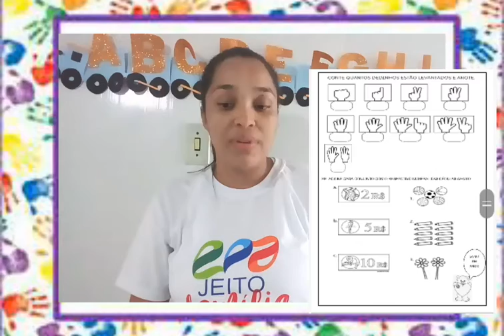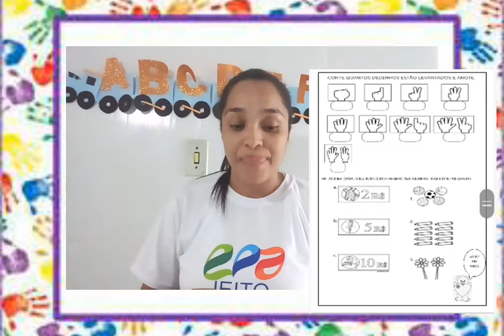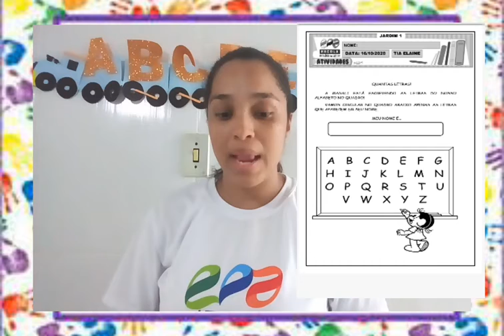Jardim 1- 16/10/2020